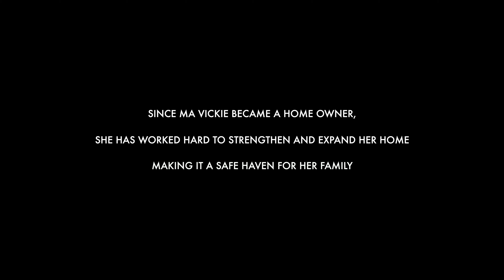Meet “Mama G”: The Liberian Woman Who Makes It Happen | The Peace Builders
If a stranger from the other side of the world came to visit you at your house, what would you want to tell her about your life?

In this video, Vickie Nyemah explains how she returned Peace to her home, and why she deserves the nickname of “the woman who makes sure that things happen”.

Rebelling against the common conception that peace is built in a top-down fashion, the Peace Builders series chronicles the extraordinary challenges and fortunes of six Liberian survivors on the road to building more peaceful lives.